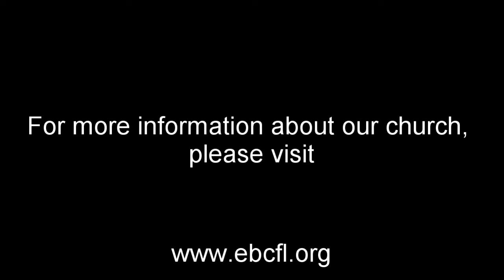His Purposes Cannot Fail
Haggai 2:20-23 (NKJV)